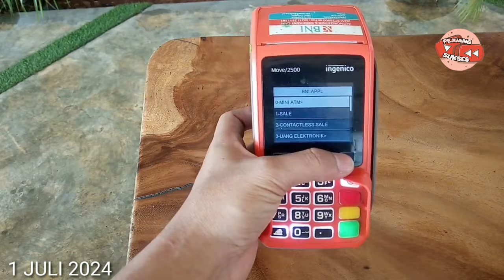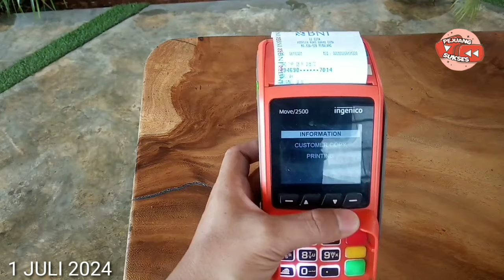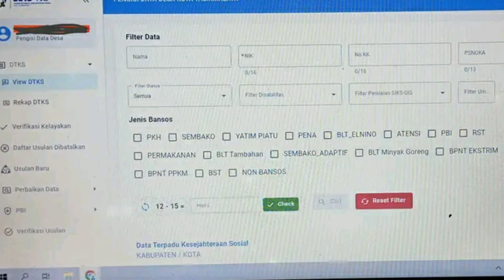CEK SALDO BPNT PKH TAHAP 4 & BLT MITIGASI HARI INI 1 JULI 2024 CAIR DAERAH INI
BLT Mitigasi Resiko Pangan Rp 600 Ribu Cair Bulan April Mei Juni 2024
Cek Saldo PKH Tahap 4 & BPNT Juli Agustus Mulai Cair Hari ini Daerah ini